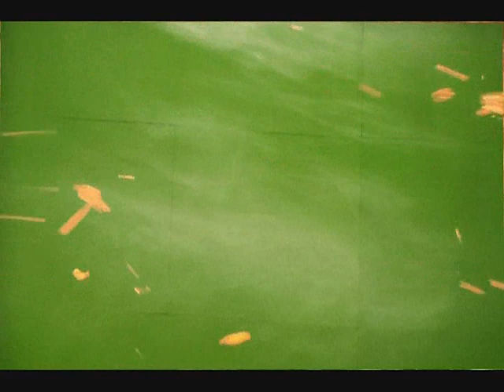ICE FIRE AND WOLVERIN CLAW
Ice man, HUMAN TORCH,and WOLVERINE Claw.